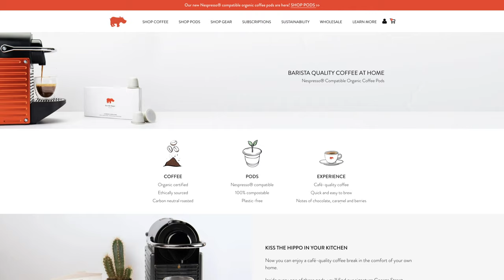Kiss the Hippo Coffee Pods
Ethically sourced, Sustainably roasted, Organic Coffee Pods

Nespresso Original Compatible, 100% Compostable Coffee Pods
Certified Organic from our most trusted producing partners, George Street Espresso Pods were created by blending two coffees from Latin America: the Colombian Los Vascos and the Nicaraguan San Juan. Carefully roasted to highlight the coffees’ vibrant and natural flavours, George Street is a crowd pleasing combination of sweetness and balance.

COFFEE
Organic certified
Ethically sourced
sustainably roasted

PODS
Nespresso® original compatible
100% compostable
Plastic-free

EXPERIENCE
Café-quality coffee
Quick and easy to brew
Notes of chocolate, caramel and berries